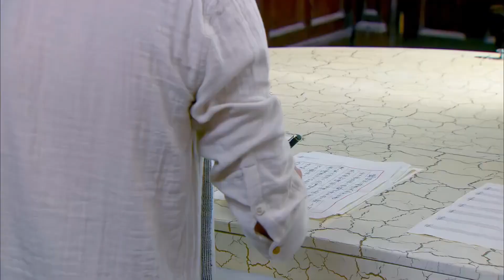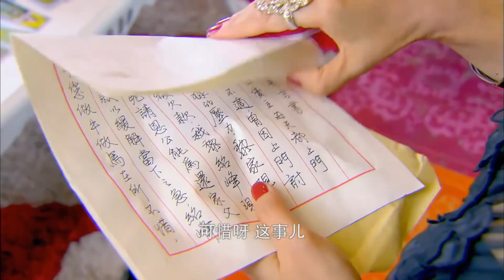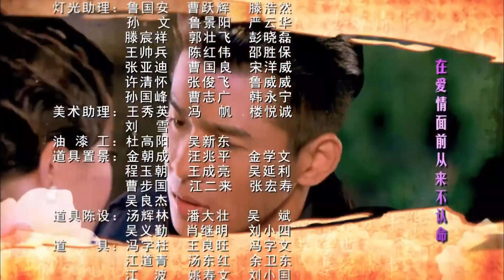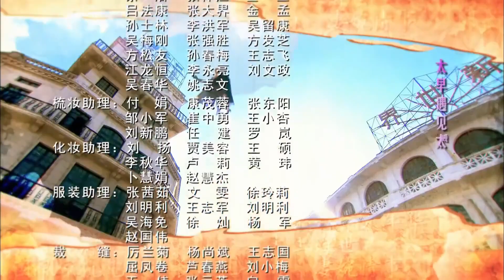【民国大剧】《乱世情仇》第03集 | 豪门大小姐被迫奉父母之命嫁给纨绔公子，一手撑起家族生意成为女大当家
导演：袁英明
主演：舒畅、陈键锋、乔振宇，吴谨言
上世纪20年代，出身没落皇族之家的新女性佟毓婉（舒畅饰），因救命之恩寄情于勇士周霆琛（乔振宇饰），却被迫奉父母之命嫁给实业家杜瑞达之子杜允唐（陈键锋饰）。佟毓婉埋下心中苦楚，在杜家复杂家境中逆境求生，成为上海商界呼风唤雨的女大亨。丈夫杜允唐看似纨绔不羁，实则城府很深，表现给世人看的都是假象，但却是毓婉生意上最佳搭档。周霆琛投身革命。霆琛少时伙伴黎绍峰（李智楠饰）以乞儿之身冒充黎家独子，后将妹妹黎雪梅献给军阀沈之沛，又投靠日本洋行，与杜氏实业争夺码头开发。佟毓婉与恋人周霆琛，丈夫杜允唐，友人黎雪梅，仇人黎绍峰，孪生姐妹青萍、红羽（吴谨言饰）之间产生了一系列情感纠葛，也经历了一系列权、利、欲交织的阴谋。经过军阀混战、华洋商战、北伐战争等烽火岁月。最终佟毓婉在烽火乱世中参透盛衰离合，为革命捐出全部身家，与丈夫杜允唐隐居东北小镇。百岁时又再次回到佟宅，但未见到初恋周霆琛最后一面。